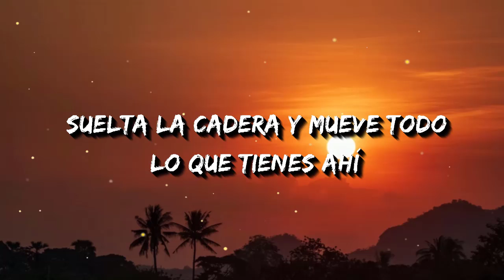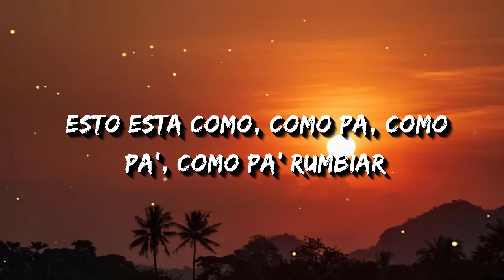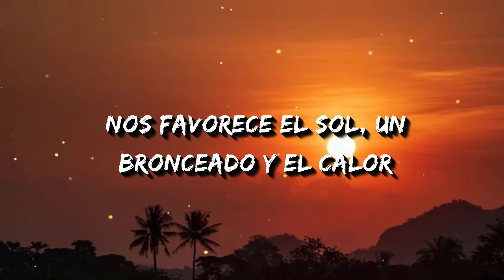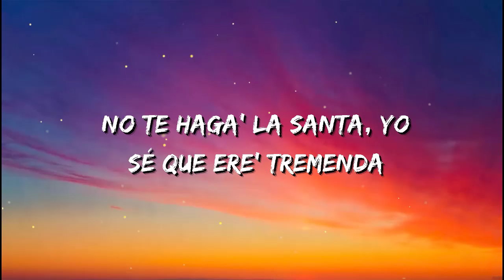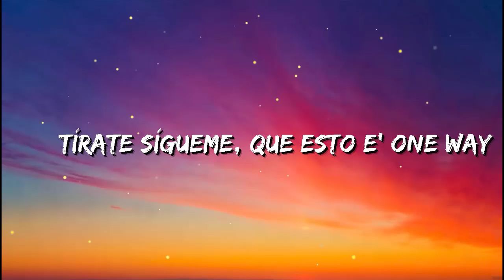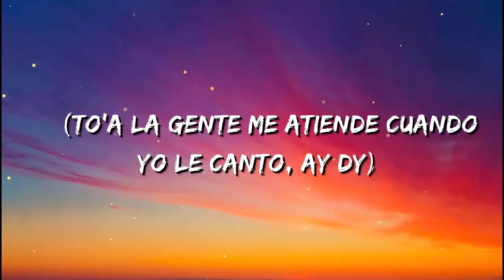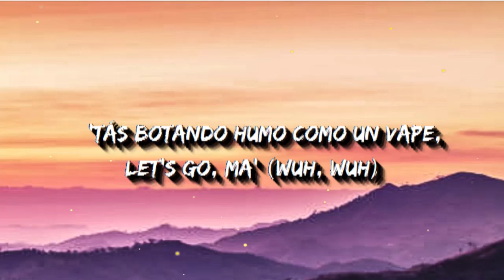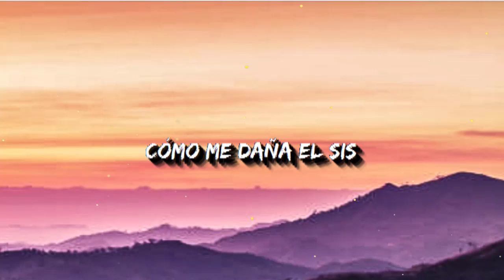Daddy Yankee - Limbo (letra/Lyrics)- ( Mix) Tiktok hits,Tiktok songs 2022 , Viral hits 2022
🎵LImbo🎵

[Letra de "Limbo"]

[Intro]
You know
¡Masivo!
We run the world
¡Daddy!

[Pre-Coro]
Vamos cógele, ritmo, cintura, rodilla al piso
Baja y pasa el limbo (Nos fuimos)
Vamos cógele, ritmo, cintura, rodillas al piso
Baja y pasa el limbo (Limbo)

[Coro]
Y esto está como, como pa', como pa', como pa' rumbiar
Pa' pasarla caliente, con toda mi gente
Nos favorece el sol, un bronceado y el calor
No puede estar mejor
¡Zu-zu-zumba!
Pa' bailarlo caliente, de espalda y de frente
Nos favorece el sol, un bronceado y el calor (Masivo)
¡Zu-zu-zumba!

[Verso 1]
Súbela, bájala y por debajo pásala
Suelta la cadera y mueve todo lo que tienes ahí
Sigue, síguelo así que el party no tiene fin
Activao', brinca la casa candela gasta las suelas
Funde esa tela, si que me paso ¿¡qué?!
Suena, la rumba es buena, que hay muchas nenas
Mira la escena ¿¡qué?!

[Puente 1]
¡Oh-eh-oh!
Mano arriba, no la dejes caer
¡Oh eh-oh!
Seguimos hasta el amanecer

[Pre-Coro]
Baja y pasa el limbo (DY controla'o)
Baja y pasa el limbo

[Coro]
¡Zu-zu-zumba!
¡Zu-zu-zumba!

[Verso 2]
Bailando así es que me gusta
Como la cintura al ritmo se ajusta
Es que me tiene loco tanta soltura
Ese movimiento es una dulzura
No importa las banderas
Se forma y sal pa' fuera
Aquí cabe to' el que quiera
No lo pare ahora

[Puente 1]
Dime, ¡oh-eh-oh!
¡Oh-eh-oh!

[Puente 2]
Vine llegando de Aruba, gozando la temperatura
Yo te vi bailando el limbo
Me barriste puesto en la esquina, DJ par de bocina (Sube)
Sí, todos llegarán por el ritmo

[Coro]
¡Zu-zu-zumba!
¡Zu-zu-zumba!

[Outro]
¡Ma-Ma Masivo!
¡Ma-Ma Masivo!
¡Ma-Ma Masivo!
¡Da-Da-Daddy Yankee, yo!
¡Ma-Ma Masivo!
¡Ma-Ma Masivo!
¡Ma-Ma Masivo!
Daddy Yankee, yo-yo-yo-yo-yo

The End